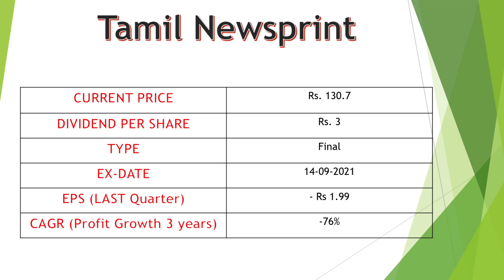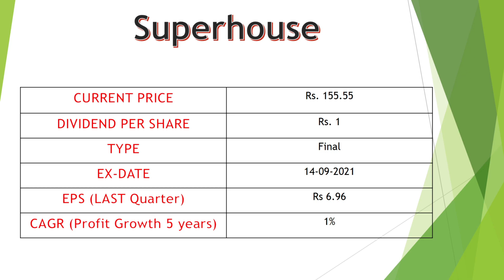Dividend paying stocks in September 2021 | 14 September | Dividend paying stocks next week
dividend August 2021
Top Dividend Paying Stocks in 2021
latest dividend announcements Indian companies
best dividend shares for August 2021
top dividend penny stocks
high dividend stocks in india
highest dividend paying penny stocks in india
highest dividend stocks in india
latest dividend announcements
dividend stocks India
dividend stocks in August 2021
dividend shares
best dividend yield stocks 2021
best dividend shares for 2021